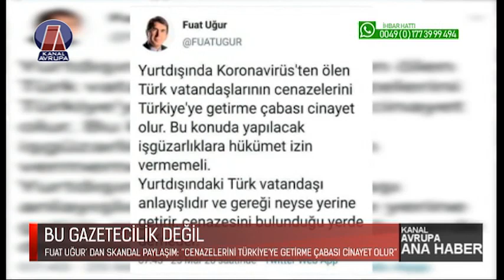Ana Haber - Fuat Uğur'dan Skandal Paylaşım 25.03.2020 | Kanal Avrupa